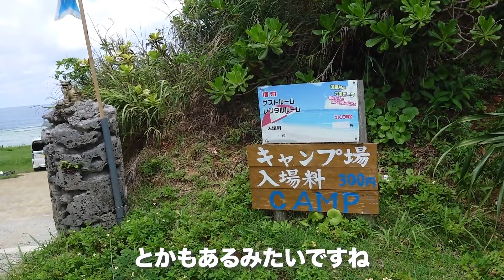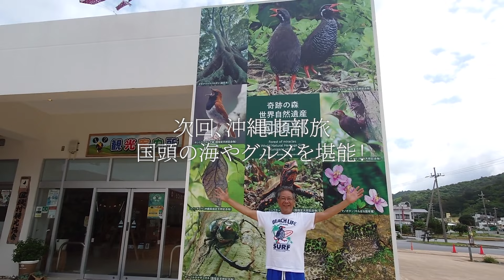今年の夏に行きたい！沖縄北部の川遊びスポット＆車中泊できるビーチを紹介｜奥やんばるの里 アダンビーチ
今回は国頭村の奥やんばるの里とアダンビーチに行ってきました！
梅雨明けしていよいよ沖縄は夏本番です！
ぜひ家族や友達と遊びに行ってみてください〜

沖縄の知られざる(本当に誰も知らない)隠れた名所を巡ります。
おやじの沖縄車中泊旅vlogをどうぞお楽しみください。

トミーアップではキャンピングカー・車中泊仕様車をレンタルしています。

カードリーダーに運転免許証をかざすだけでスグ出発。貸出から返却まで完全オンラインで出来るので密を避けて沖縄旅行を楽しめます。普通運転免許でOK、キャンプ用品レンタル有、ペット同伴OK車両有。